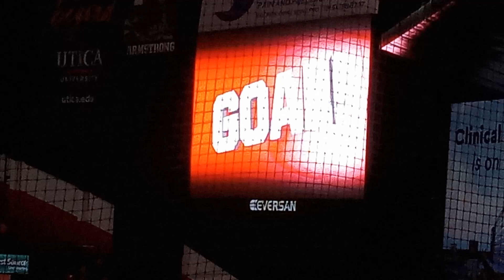Utica University Pioneers Live Penalty Shot Goal! (December 1st, 2023)